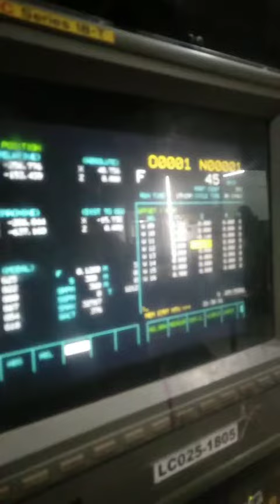พ่อค้าตลาดล่าง 🇯🇵เงียบกริบทุกแกน สนใจเอางานมาลองเลยจ้า🇹🇭 เปิดขายที่ราคาพร้อมใช้งาน 495,000 บาท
🇯🇵เงียบกริบทุกแกน สนใจเอางานมาลองเลยจ้า🇹🇭
ราคาไม่รวมหม้อแปลง ขนส่ง ติดตั้งและ Training
"Ikegai" Cnc Lathe
Model TU-26
Year 1993
Controller Fanuc 18T
Swing Over Bed 420 mm.
Distance  Between Center 700 mm.
With Tail Stock And Chip Conveyor

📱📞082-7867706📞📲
(line)yoye529(line)